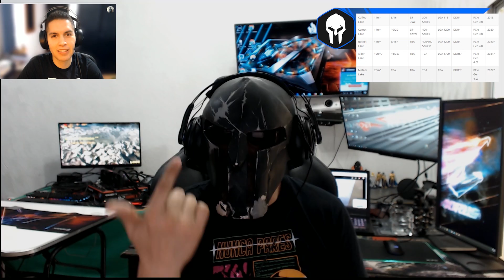Nuevo Intel vs Ryzen 6000 ⚡ Tencent vs YouTube 🎮 Marketing para Tontos en AMD!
► Si quisieras una PC Gamer armada, o una Computadora Profesional (Workstation) para arquitectura, animación, programación, edición de video/audio, mándame un mail a